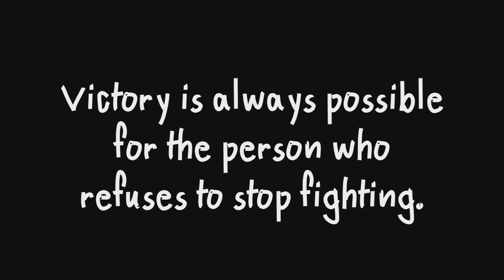Rachel Platten - Fight Song /w Uke | Live Performance by GraceAnya @Ramathibodi Hospital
It is such an honor for Grace to sing in this urgent mission that was held on Aug 18, 2018 to celebrate the 8th Anniversary of Somdech Phra Debaratana Medical Center(SDMC), Ramathibodi Hospital. Grace wanted her song choice to give an encouragement to everybody in the hospital. So no other song is better than "Fight Song" from Rachel Platten that we could think of at that moment and this song is one of her favorite songs that she find an opportunity to sing nonetheless. So this is it and it is with Ukulele(in some part).